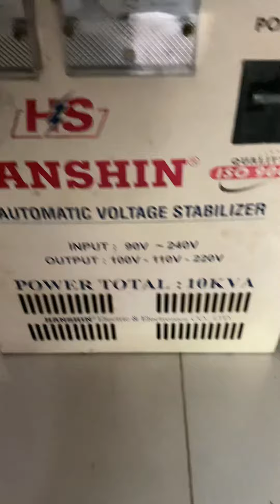Dt 0938647376 .Thanh lý ổn áp Hashin 10kva